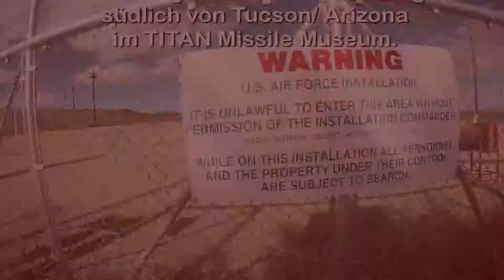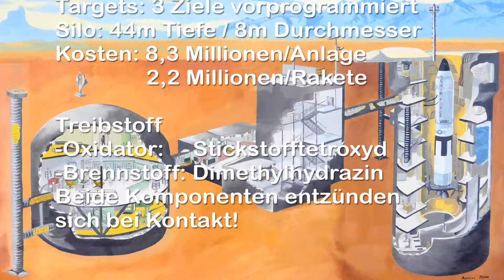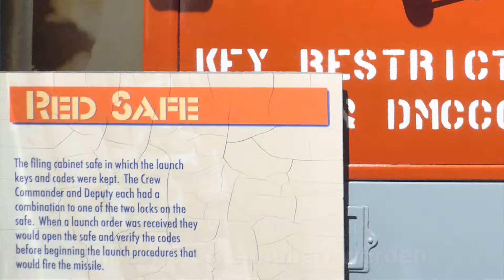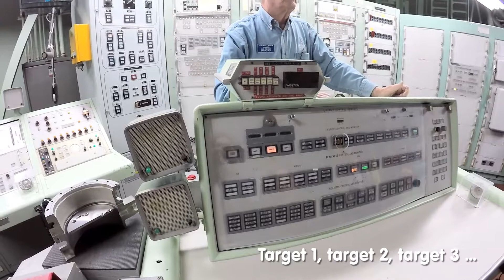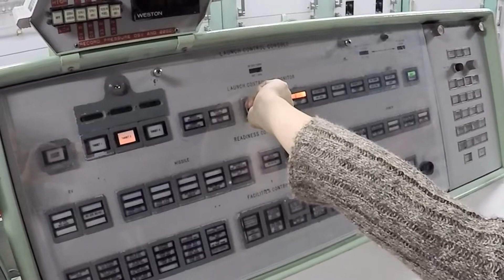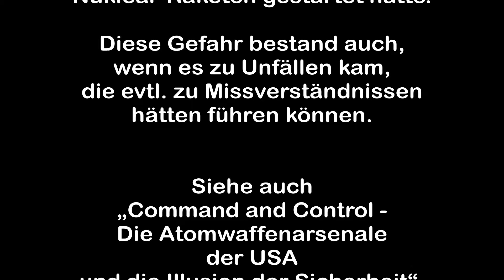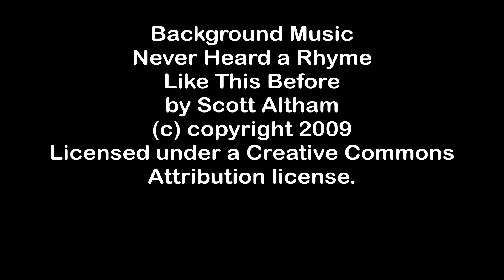TITAN II Missile Museum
Damascus/Arkansas/USA,
18. September 1980, abends:
Bei Routinearbeiten an einer gefechtsbereiten Titan-II-Rakete
mit Atomsprengkopf rutscht einem Arbeiter ein Schrauben-
schlüssel aus der Hand.

Sein Missgeschick führt zu einer Kettenreaktion,
die Titan II explodiert und der größte
je gebaute Atomsprengkopf droht zu detonieren ….

Der Autor Eric Schlosser beschreibt diesen und weitere
spektakuläre Unfälle mit Nuklearwaffen in seinem New York Times Bestseller
„Command and Control - Die Atomwaffenarsenale
der USA und die Illusion der Sicherheit“.

Im Video besichtigen wir eine baugleiche TITAN II Anlage
südlich von Tucson/ Arizona im TITAN Missile Museum.